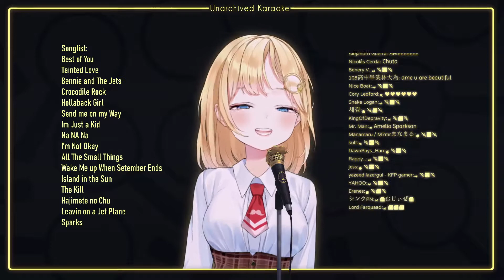[Ame Singing Along to Kiara] Sparks - Takanashi Kiara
9/2
Ame singing along to the recording of Kiara singing Sparks

Song : Sparks
One sang by kiara on her 【SPARKS】2 HOUR ENDURANCE KARAOKE

From : From 【Karaoke】Practicin' & relaxin'